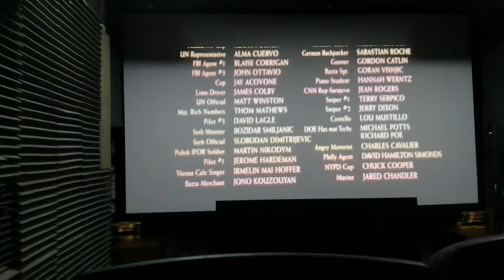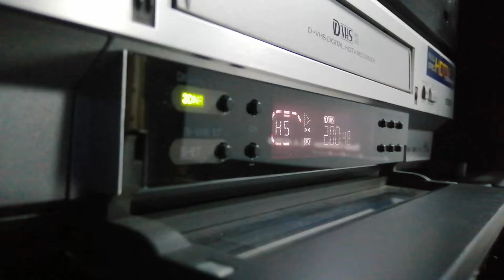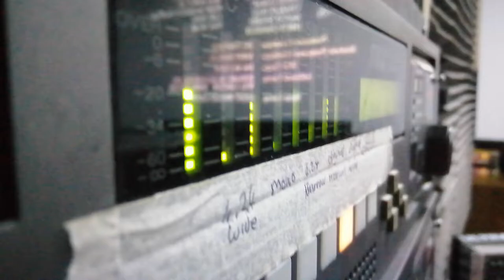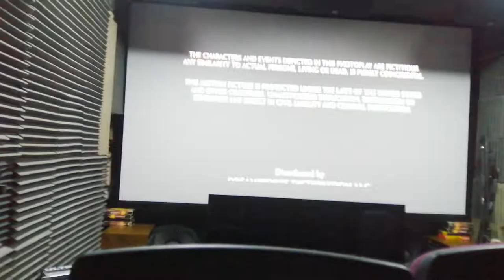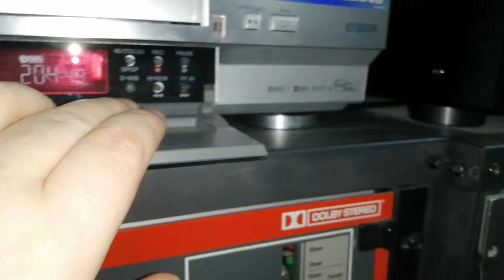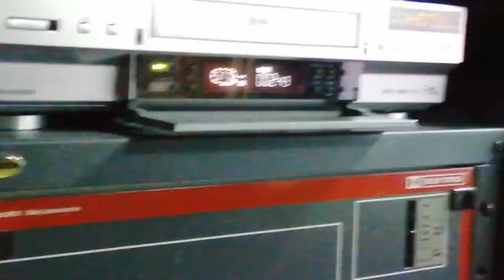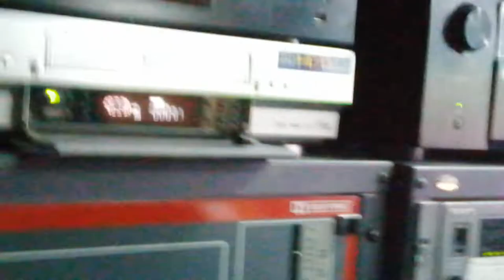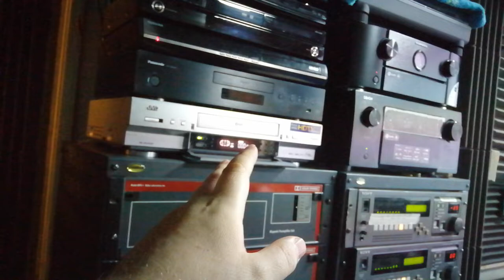D VHS D theatre the peacemaker end credits THX/TAP